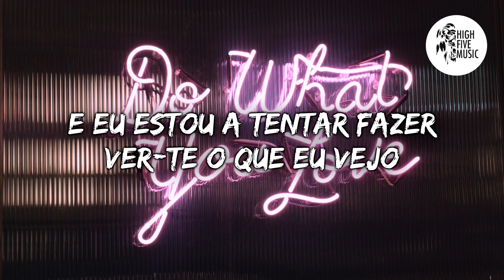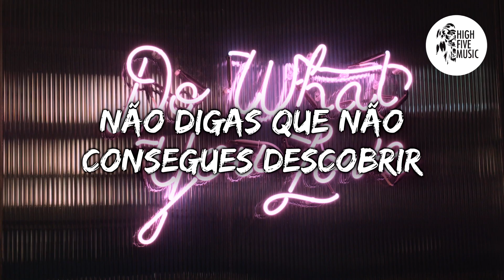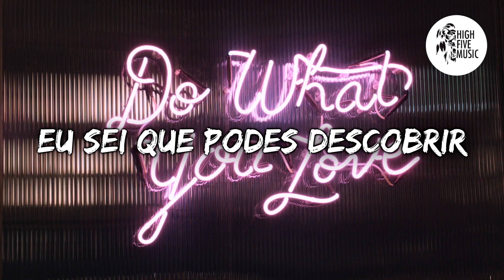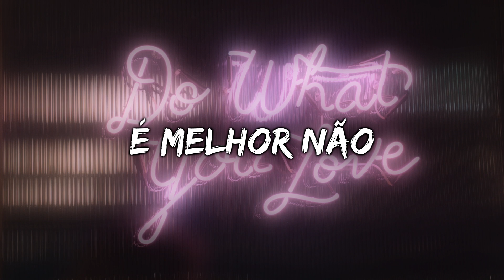Louis the Child - Better Not (feat. Wafia) [Tradução]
🎵 🎶 HighFiveMusic 🎵 🎶

✔ Deseja contactar-nos  🎧 🎵 🎶

🎤 Letra:
Eu sei que é difícil admitir que encontras-te o amor
É difícil ficar nisso, mas ela é melhor
Do que qualquer uma que eu já vi contigo antes
Então fala comigo, fala-me sobre todas as tuas inseguranças
E eu estou a tentar fazer ver-te o que eu vejo
És mais feliz do que eu alguma vez te vi

É amor verdadeiro, não fales
É melhor não, é melhor não
Está bem aqui, não percas
Não digas que não consegues descobrir, descobrir
Eu sei que podes descobrir, descobrir
É amor verdadeiro, não desperdices

Não penses demais
Deixa ir e tenta confiar no sentimento
Sabes que por dentro estás-te a curar
De todas as vezes que foste ferido antes
Eu vejo, eu vejo